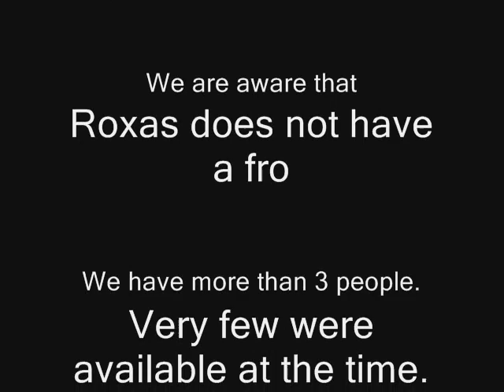Kingdom Hearts 2 Spoof Episode I Pt.1- Roxas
Yet another KH2 spoof series has been born. This episode covers Roxas' first day... sort of. This may be a bit lame, considering it's only our first project, but it will get better. Trust me.

Roxas-  Nicholas Marmino
Hayner-  Kevin Thompson
That one voice in the background-  Stephen Thompson
Seifer-  Stephen Thompson
Dusk-  Kevin Thompson